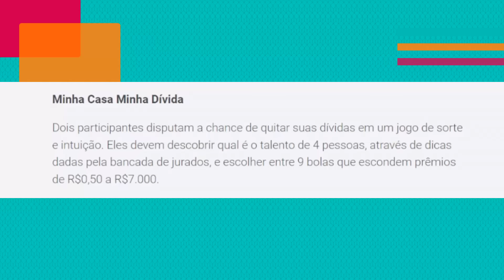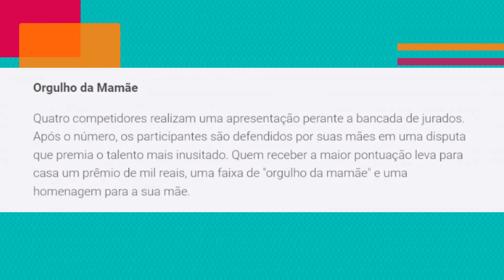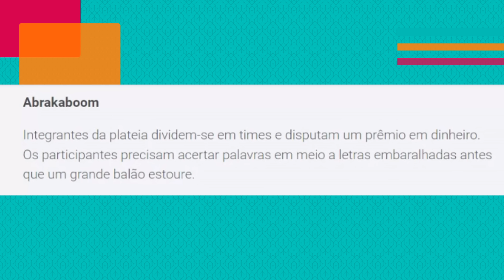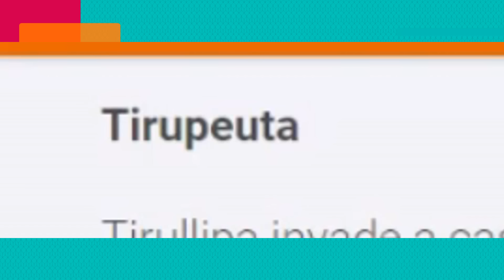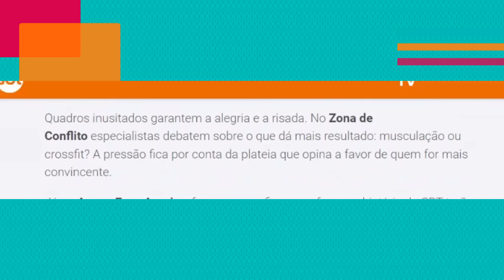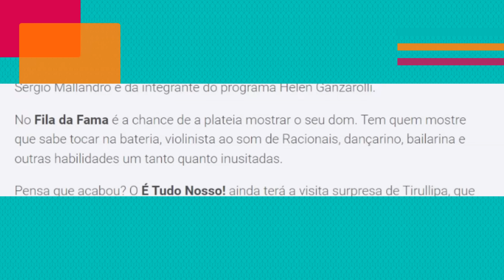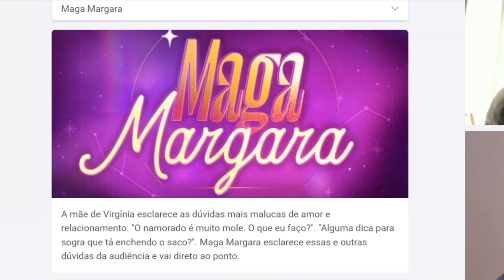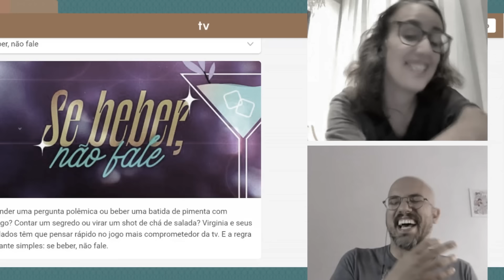INFLUENCERS no SBT? ANALISANDO os NOVOS PROGRAMAS | Coisas de TV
Discutimos os novos programas do SBT: Chega Mais, Tá na Hora, Sabadou, Circo do Tiru e mais...

📧 Quer entrar em contato?
00:00 - Introdução
01:03 - Chega Mais
06:05 - Tá na Hora
08:30 - Circo do Tiru
18:09 - É Tudo Nosso
21:14 - Sabadou